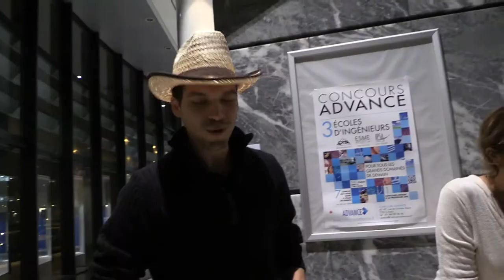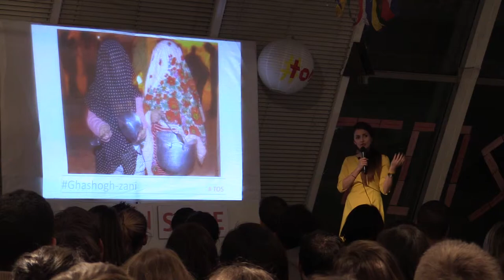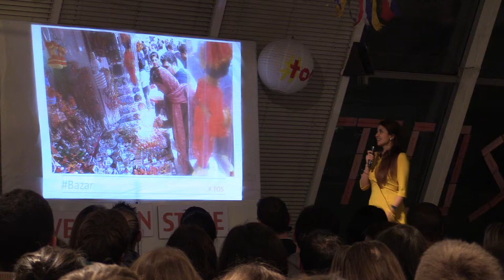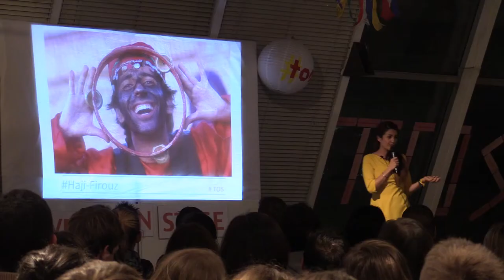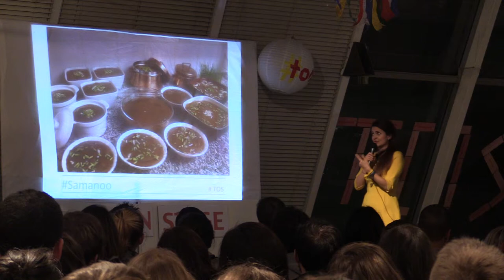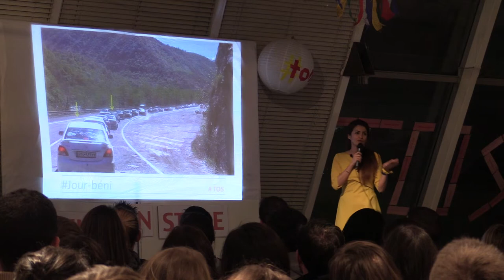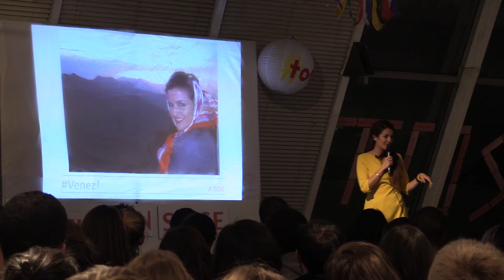Roxana : La face cachée de Téhéran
La vie en Iran comme vous ne l’avez jamais vu à travers les yeux d’une téhéranienne. Vivre les festivités dont vous avez entendu parler à travers les contes et légendes perses. La magie du nouvel an iranien redonnant naissance à tout un peuple.